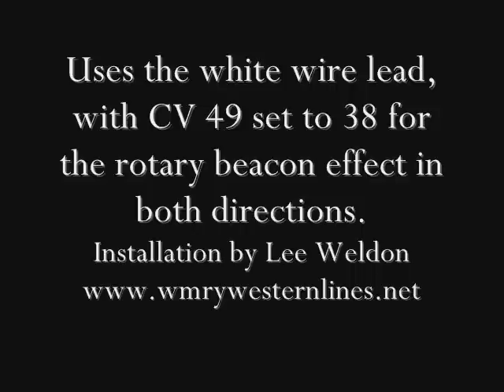Beacon.wmv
Decoder installation in an Arnold S-2 N scale switcher.  Since the shell is cast metal, installing headlights is difficult at best.  Adding an LED flashing beacon at least gives you a visual clue that the engine's getting track power.  Check my website for details.